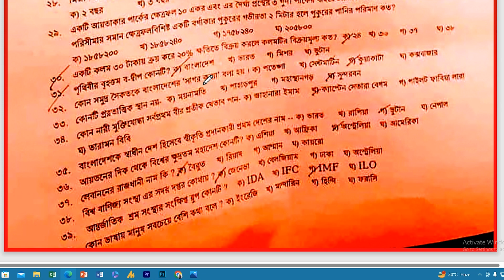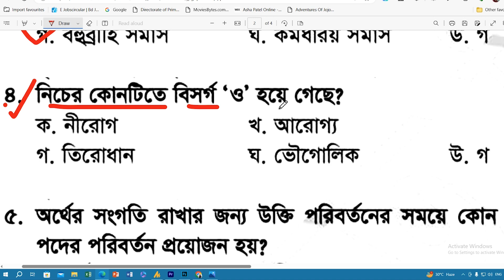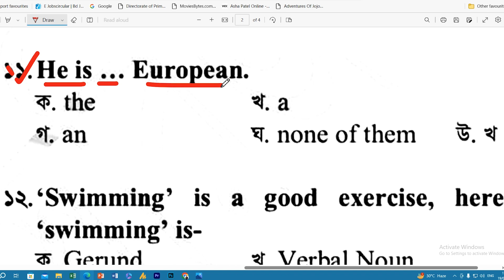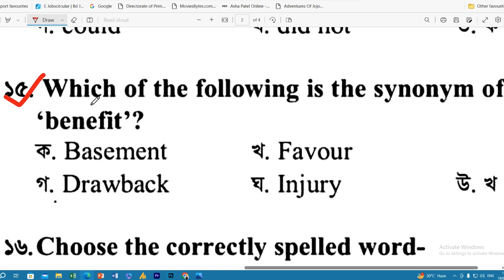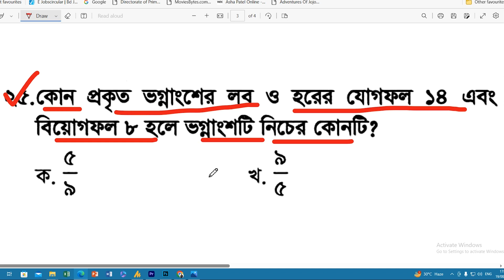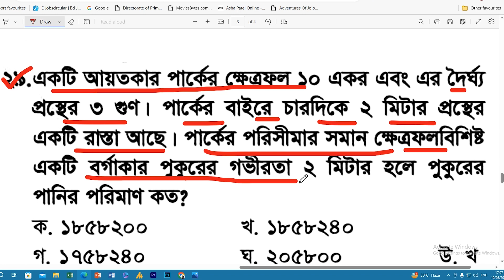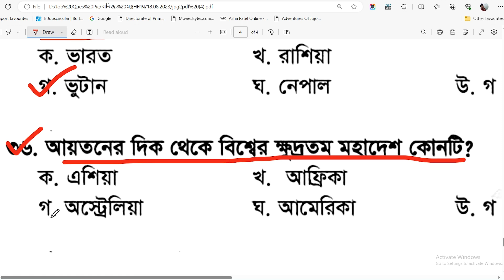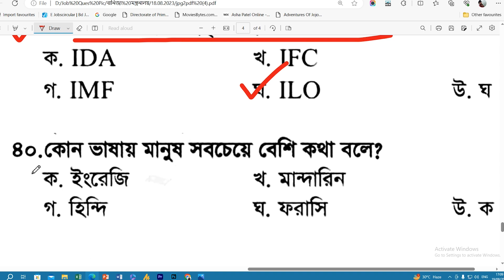বাণিজ্য_মন্ত্রণালয় । অফিস সহায়ক । পরীক্ষার সম্পূর্ণ প্রশ্ন সমাধান 2023 ।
বাণিজ্য_মন্ত্রণালয় । Ministry of Commerce । অফিস_সহায়ক । পরীক্ষার সম্পূর্ণ প্রশ্ন সমাধান 2023 ।

       🔥Exam Result
       🔥Date of appointment postponed etc.